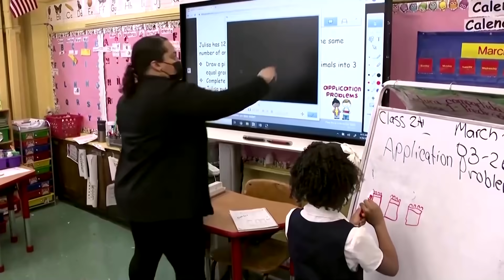Court blocks vaccine mandate for NYC schools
A U.S. appeals court temporarily blocked a New York City mandate requiring all school teachers and staff to be vaccinated for COVID-19 just days before it was to take effect.